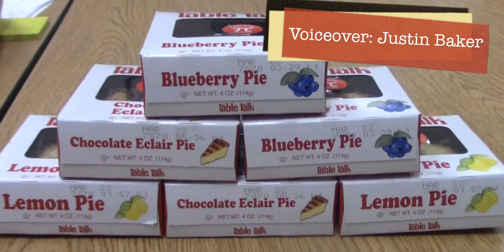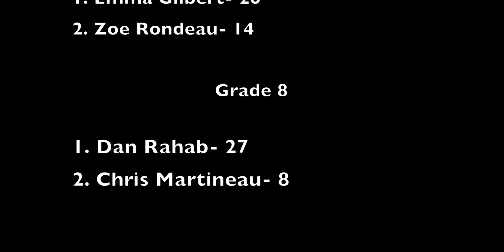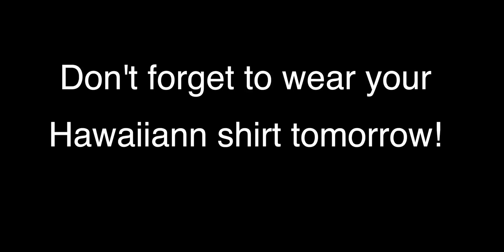KIS NEWS March 16, 2017